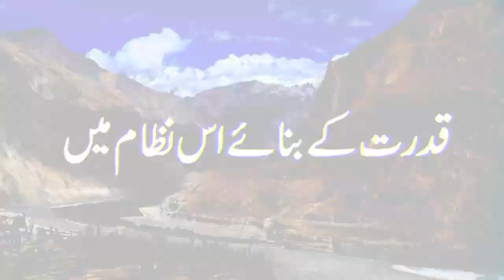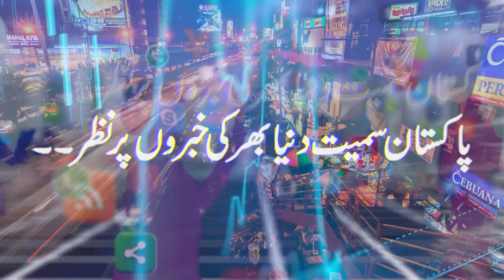Aleema khan tells the latest update of Bushra bibi and Imran Khan health | Media Talk in IHC